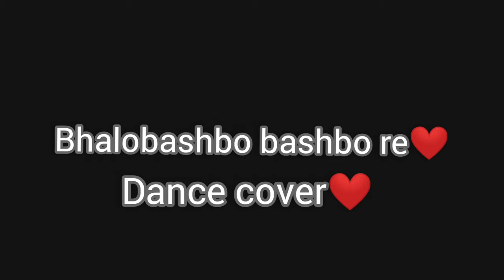Bhalobashbo bashbo re dance cover | hridoyer kotha | Habib wahid | Romana Rupa | Hafsa heera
Song : Bhalobashbo bashbo re bondhu

Choreography by Hafsa Heera & Romana Rupa
Movie: Hridoyer kotha